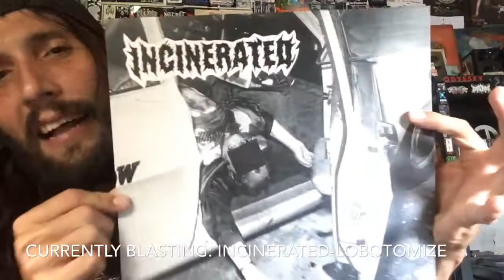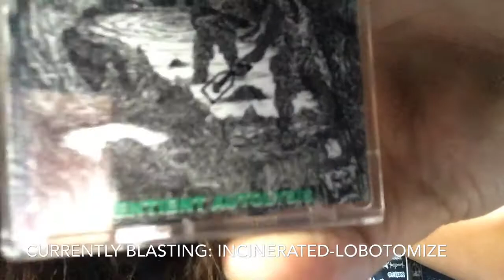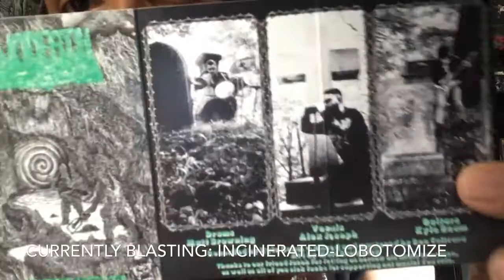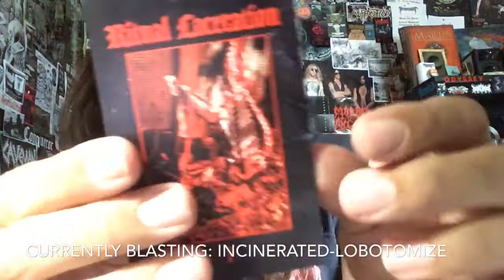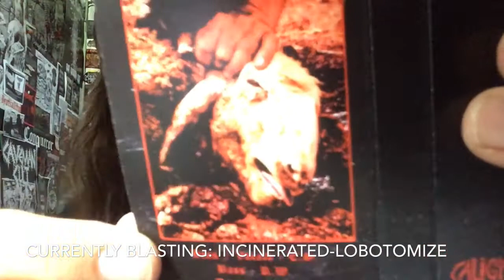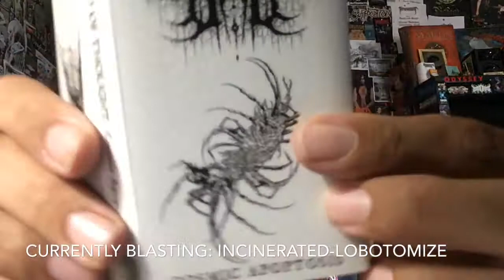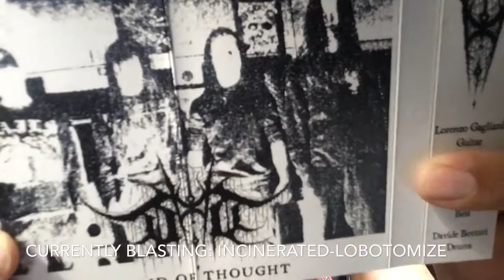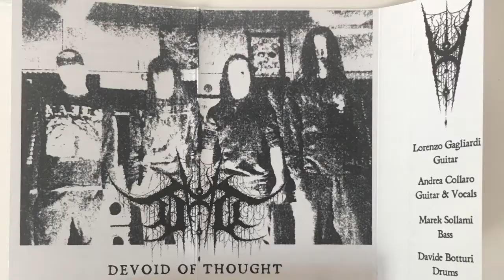Vital Vinyl Vlog: Caligari Collection Update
Insane mail-day from the mighty,”Caligari Records” with three fresh yet ROTTEN Demos!!!
“Undeath-Sentient Autolysis”, “Devoid Of Thought-Cosmic Apoptosis” and the Savagery Of,”Ritual Laceration-I”!
Three Analog Atrocities, Sit Back, Clean Those Tape Heads & Lets Dive Into A,”Stargrave”!
Also a shout out to Steve at ,”Seed Of Doom Records” & ,”Into Coffin”.
Also huge thanks and Hails to,”Caligari Records”!

-FOR YOUR COFFEE NEEDS! -